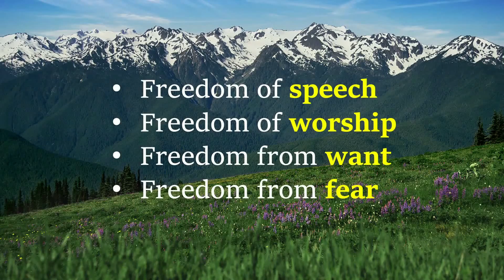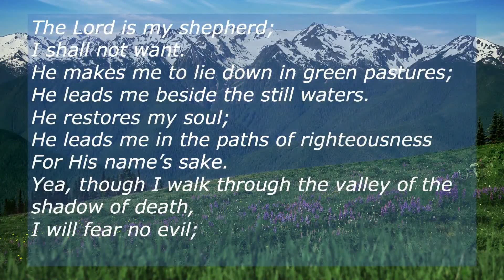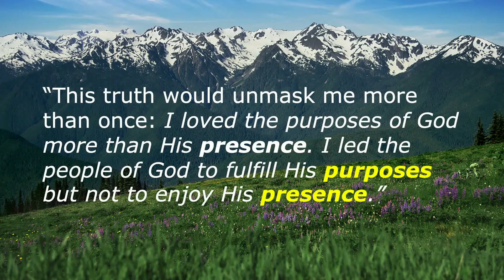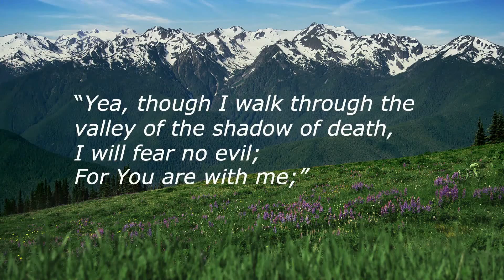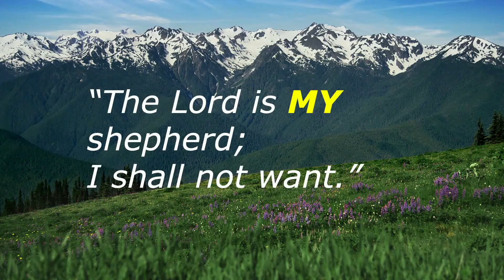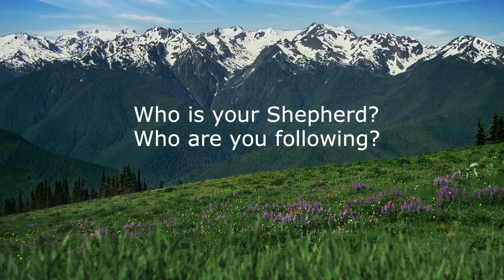Sunday Sermon - November 22, 2020 | Grace Place Church